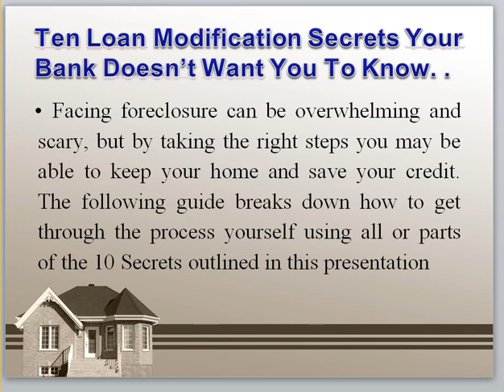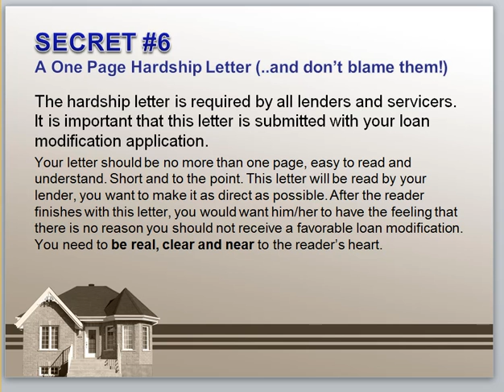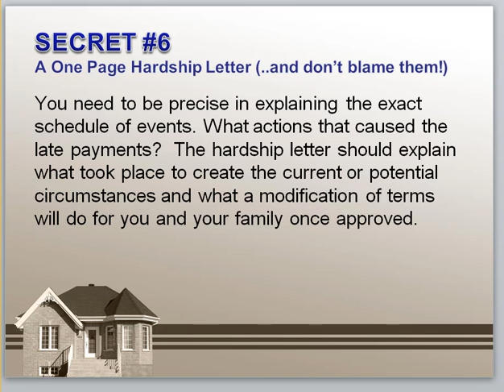#6 Loan Modifications Maryland "Ten Secrets Your Lender Does Not Want You To Know" SECRET #6